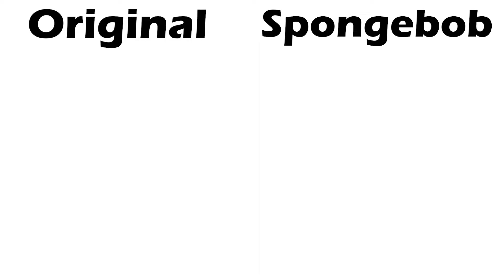EPILOGUE Alphabet Lore vs SpongeBob Alphabet Lore (by CloClips SideToSide) Comparison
When creating such videos I use free images and free to use green screen videos with different charatcers, edit them with Adobe Premiere Pro & Adobe Photoshop for creation new kind of sound and visual variations and effects.